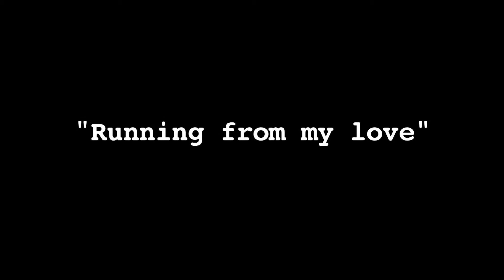EmZ Big Sexy Music "Running From My Love" @ The Bitter End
Live at the Bitter End, New York City.

A NEW Big Sexy tune in collaboration with Peter Rubin on Guitar
Cole Kibel on Keys
Carlos O. Caldero  on Drums
EmZ on Vocals

Cinematography by Tawania Pettus